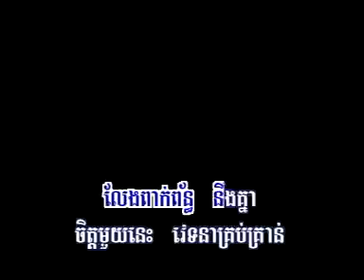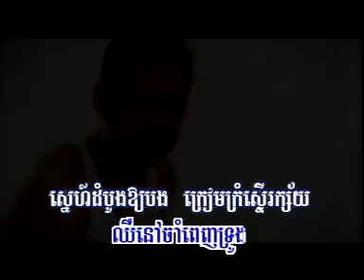Preap Sovath | Neak Janh Trov Merl Thae Khluon Eng